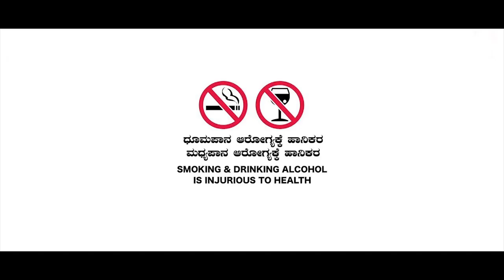JJA Tulu Short Film